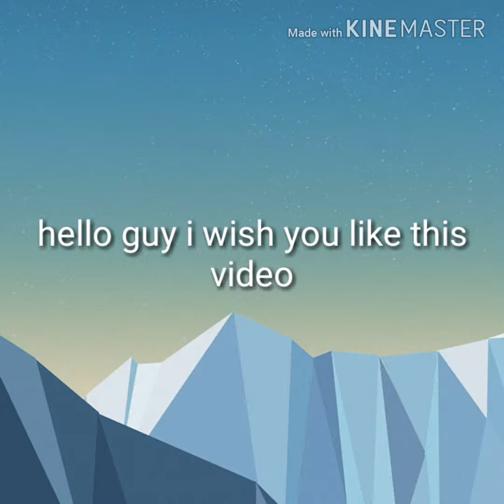Black panther top fight (y2k bbno$ lalala